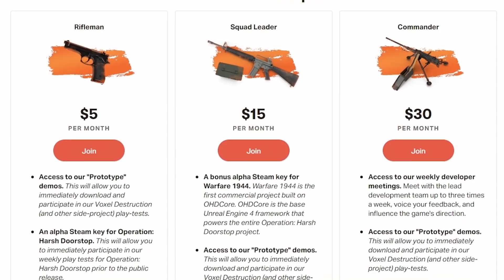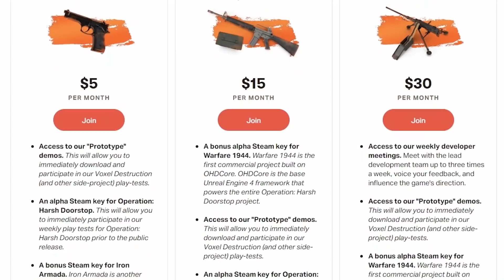This is the BEST SINGLEPLAYER GAME. Revisiting the dopest SANDBOX SHOOTER... Ravenfield